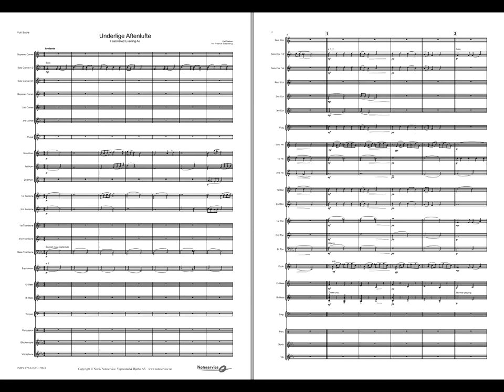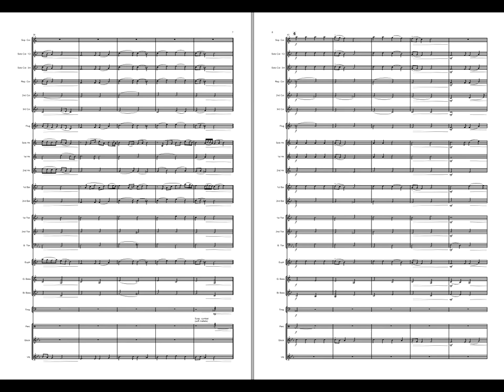Underlige aftenlufte | Fascinated Evening Air - Carl Nielsen. Arr. Schjelderup. Brass Band Grade 3.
Carl Nielsen (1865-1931) is probably the most famous danish composer of all times. Among his mot important works are his six symphonies, the wind quintet, the two operas "Saul and David" and "Masquerade" and his clarinet concerto.
Nielsen also write music to several poems. One of these are "Fascinated Evening Air" which he wrote music for in 1914. The poem is written by Adam Oehlenschläger.

This arrangement was written for Askøy Brass Band for their participation at the competition Siddis Brass in 2010.